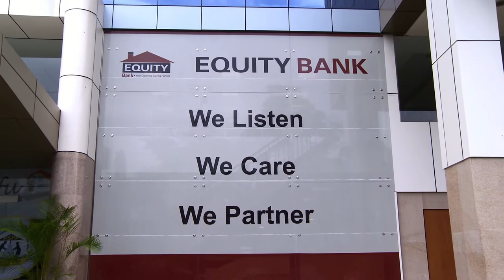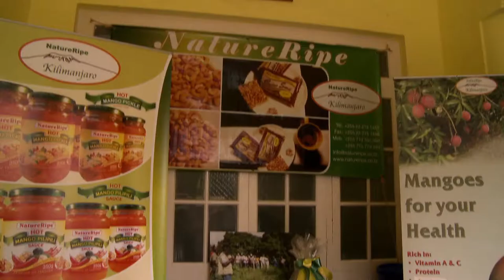Empowering and Accelerating Tanzanian Women Entrepreneurs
This innovative partnership between Equity Bank, Credit Suisse, SCBF, Swisscontact and Trestle Group Foundation is linking financial, human capital, networks and resources to build a sustainable pipeline of women entrepreneurs in Tanzania.